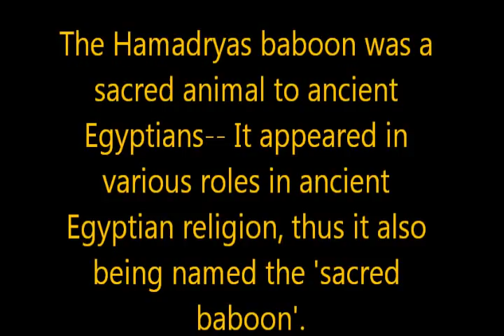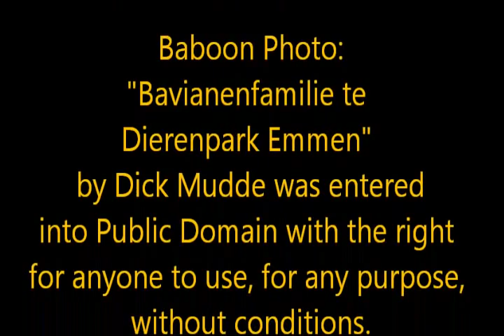CHILLIN' WITH 'SACRED BABOONS' - Hamadryas Baboon (Papio hamadryas)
The Hamadryas Baboon (Papio hamadryas) is native to Ethiopia, Saudi Arabia, Somalia and Yemen and are referred to as "desert baboons" to distinguish them from their cousins that live in savanna and mountain regions.

Baboon Photo: "Bavianenfamilie te Dierenpark Emmen"
by Dick Mudde was entered into Public Domain with the right for anyone to use, for any purpose, without conditions.